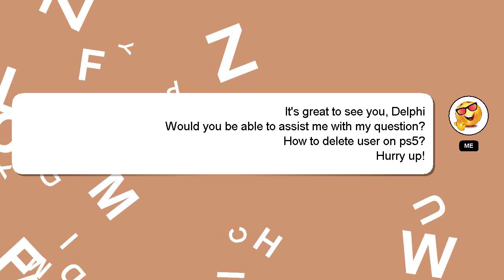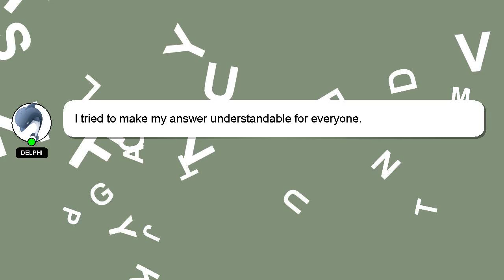How to delete user on ps5?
A quick introduction about me, Hi, my name is Delphi, nice to meet you. Let me help you with your questions. - How to delete user on ps5?

If you have more specific query you can comment or chat with me  and let me know your queries. Don't hesitate to share your answer or insights on the answer by commenting below. Your answer will be recognized and valued, and I will 'heart' it to show my appreciation.

*2 What we are experimenting :*